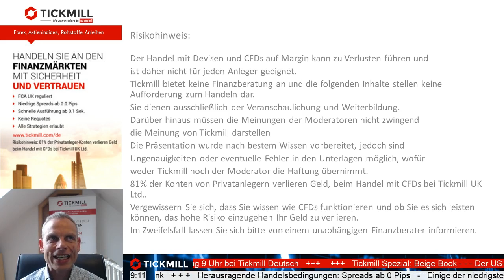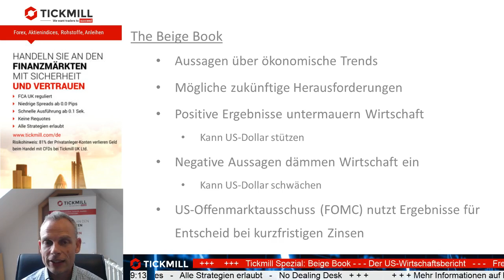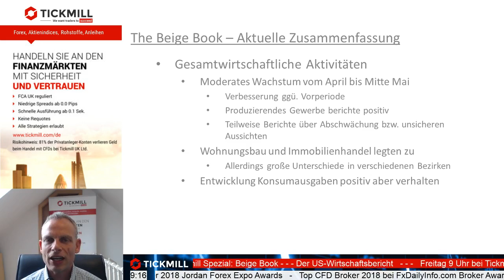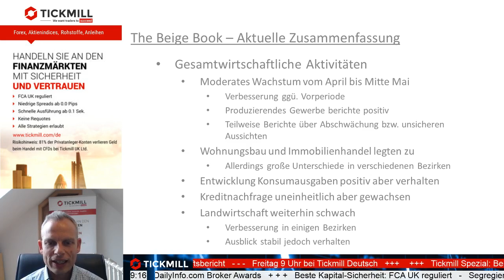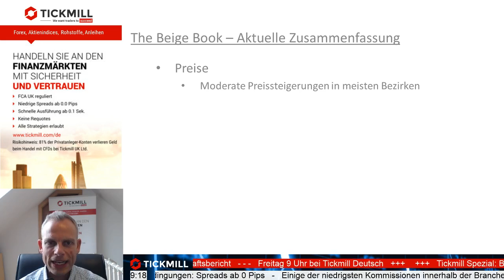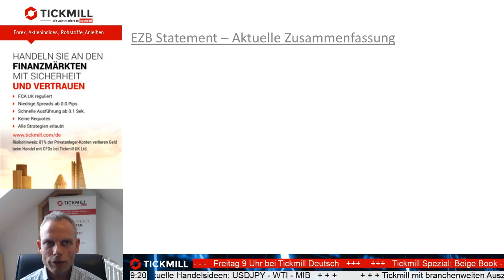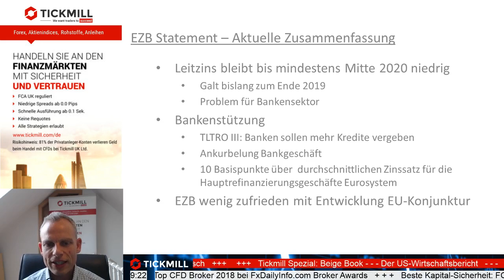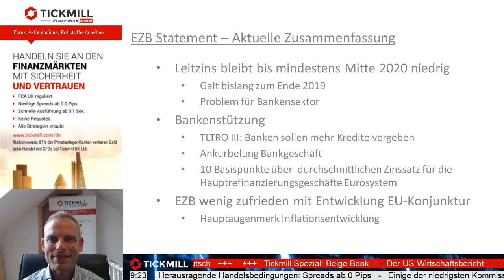Beige Book – Der wichtigste US-Konjunkturbericht im Juni 2019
Es läuft rund in der US-Wirtschaft.Mehr Informationen und im Blog